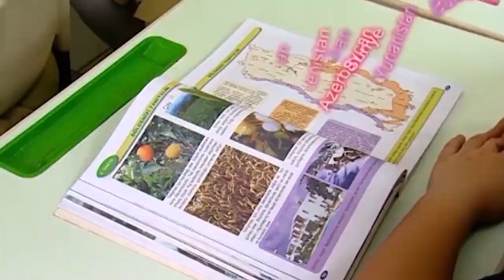Şokercan, Nana'ya Düşman Oldu! - Bez Bebek Özel Sahneler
Bez Bebek Özel Sahneler - Şokercan, Şoker'in intikamını almak için Nana'ya düşman oldu.

Nana'yı Yenebilirim!